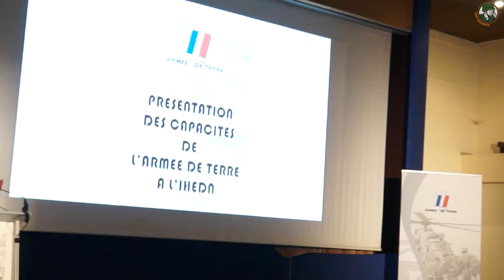French army live demonstration airmobile combat missions using armoured helicopters military equip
In October 2016, the French Army has demonstrated its ability to perform airmobile combat missions using the combat vehicles, helicopters  and equipment in service with the French Armed Forces.  Eight successive scenarios presented the army’s joint capabilities notably in terms of intelligence, opening a theatre, logistics and to show the pertinence of the future Scorpion divisions.
Read more defense and security on Army Recognition online international defense and security magazine at this